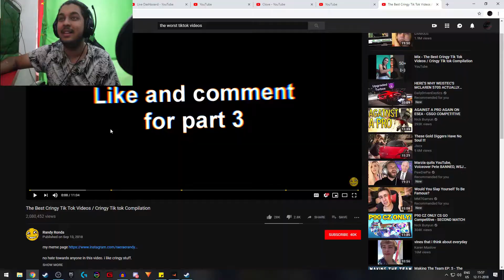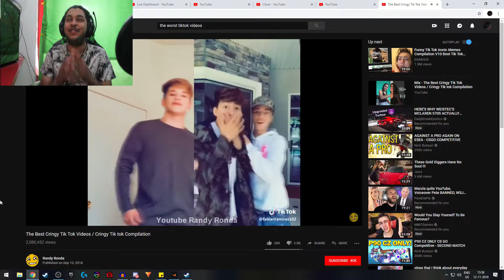Reacting to TikTok Cringe.....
Evolution Time.